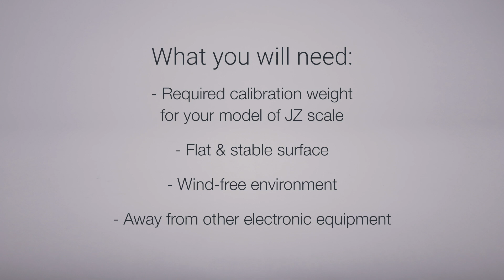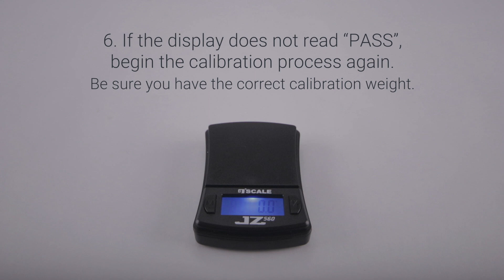Calibrate J-Scale JZ Scale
How to recalibrate the J-Scale JZ Series scale.  Visit HBITech.com for more troubleshooting tips and scale solutions.

The J-Scale JZ Series is available in 3 models: JZ 115, JZ 230 & JZ 560